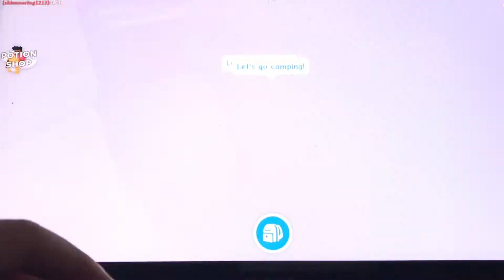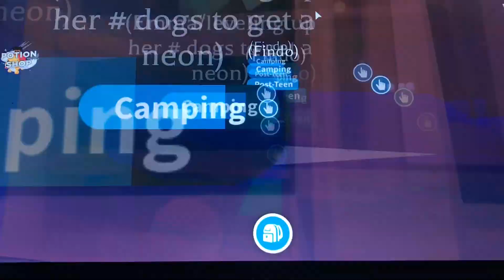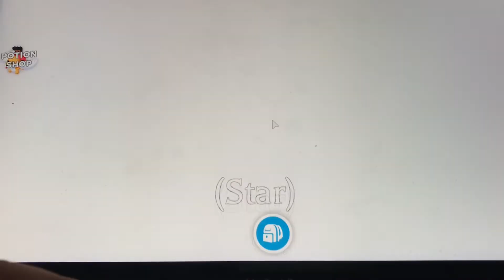GETTING A NEON PET IN ADOPT ME! Gaming w/ Emma the Unicorn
In this video Emma The Unicorn achieves her dream of getting a rare neon pet in adopt me!

- In this video Emma The Unicorn starts a new gaming series where she is rebuilding her house in Bloxburg!

- Emma The Unicorn battles with the akinator to see if he can guess all the Youtubers correctly!